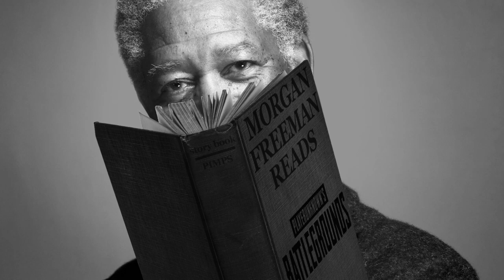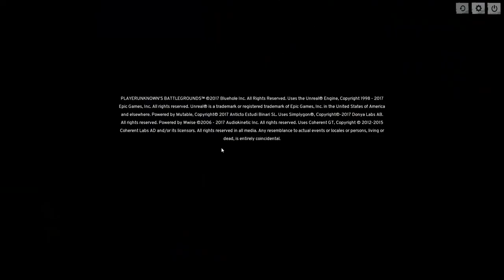Playerunknown's Battlegrounds (PUBG) - Morgan Freeman Story Time - Game Society